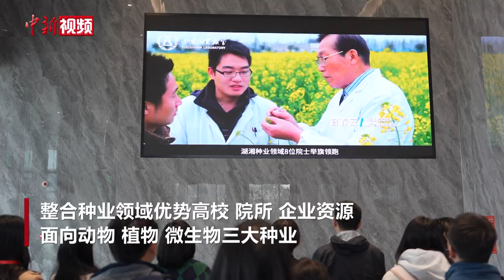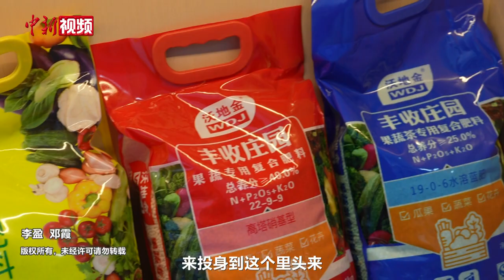【逐梦新湖南】岳麓山实验室：朝世界一流种业实验室迈进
近日，“高质量发展调研行”湖南主题采访活动走进岳麓山实验室，其占地589.85亩、总建筑面积41.76万平方米，目标是建成世界一流种业实验室，整合多方资源，集聚高水平创新人才团队以培育国家种业战略科技力量。实验室里各领域科研团队潜心研究促进农业现代化、助力农民增收，秉持“边建设、边攻关、边出成果”的思路，实验室在用人、管理机制上创新，设备齐全，未来将凝聚各方科研力量推动种业科技自立自强，打造科技创新高地。